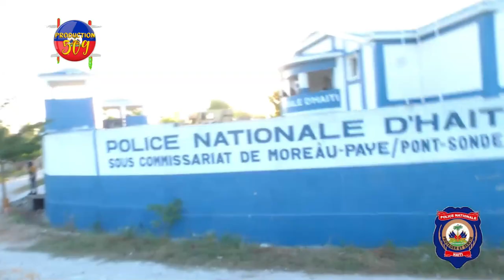LAPOLIS FE YON GWO KOU YON PRAN 2èM CHèF G4NG KOKORAT SAN RAS LA GUERRIER HENRY DEDOUBLE SOU G4NG YO